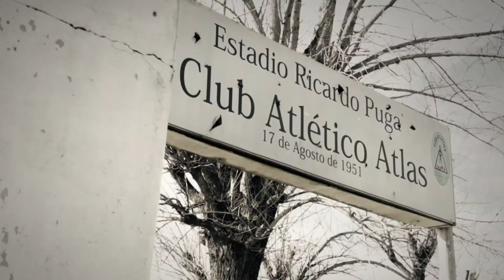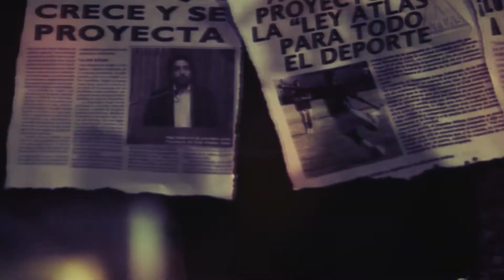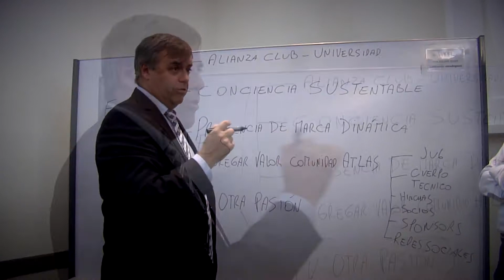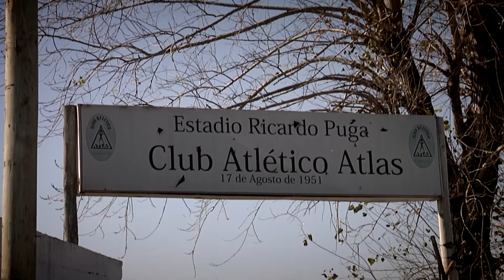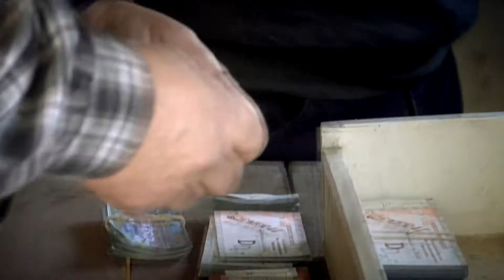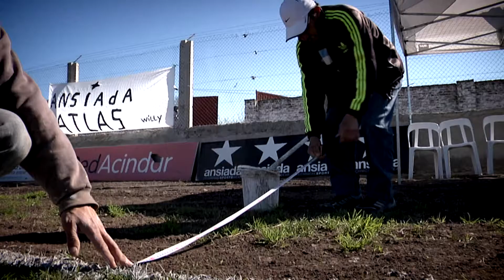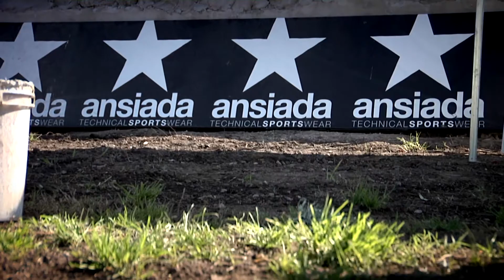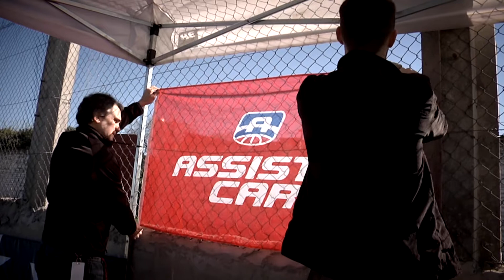Atlas, la otra pasión. Más cerca de la gloria - Episodio 4 Parte 1/4